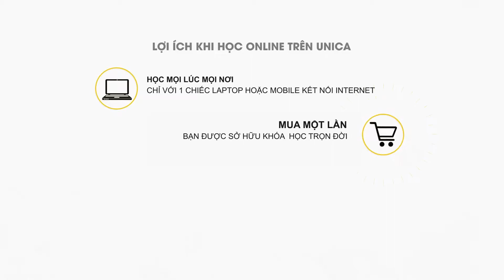Phương pháp ăn dặm kiểu Nhật cho trẻ - Nguyễn Thị Miện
Đến với khoá học bạn sẽ học được:

Nắm trọn bí quyết từ phương pháp ăn dặm kiểu Nhật cho trẻ: Ăn dặm kiểu Nhật là gì? Những điều cần biết khi cho con ăn dặm kiểu Nhật. Bước tiến hành khi cho con ăn dặm kiểu Nhật.
11 Quy tắc bàn ăn khi ăn dặm
Bí quyết chọn thực phẩm ăn dặm cho trẻ
Sở hữu 47 video về cách chế biến, menu theo tuần cho từng giai đoạn, menu 1 món, menu theo loại thực phẩm.
Thực đơn ăn dặm đa dạng, phong phú khiến trẻ trở nên thích thú hơn
Những lưu ý cần biết trong các giai đoạn ăn dặm của trẻ